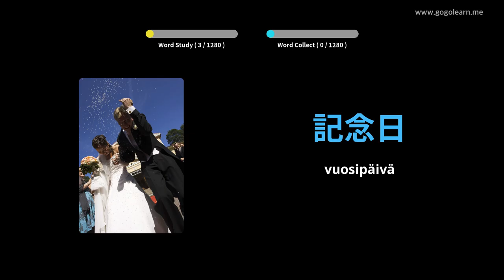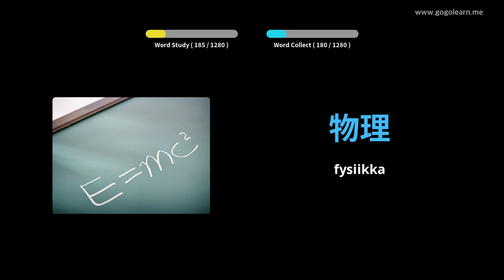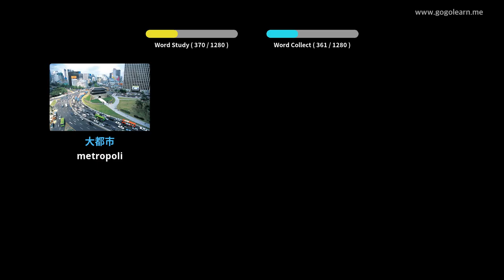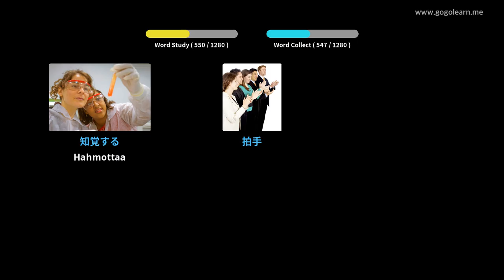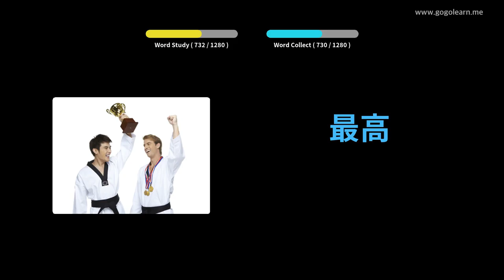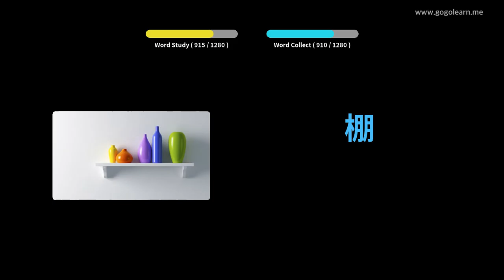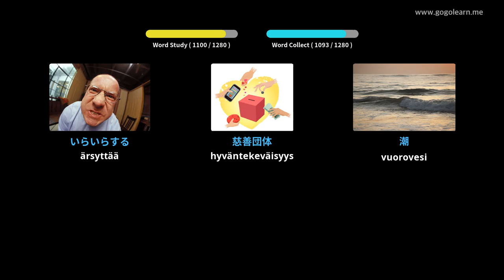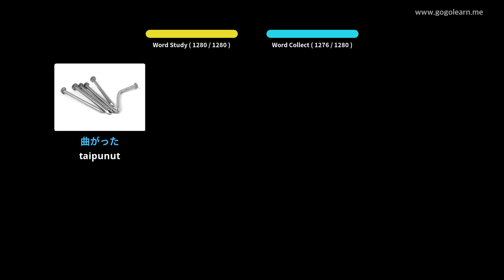Japanin sanasto-opiskelija | Golearn